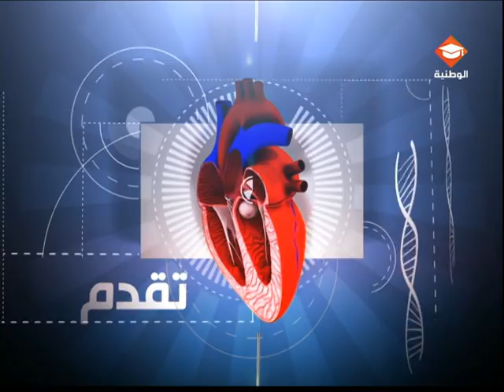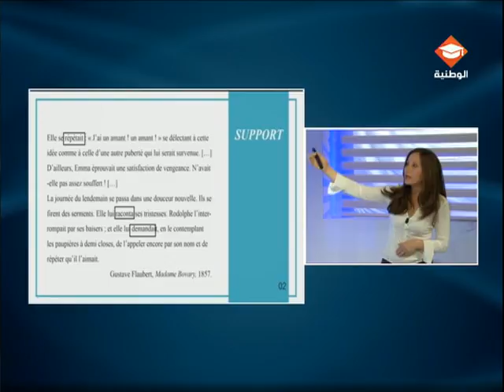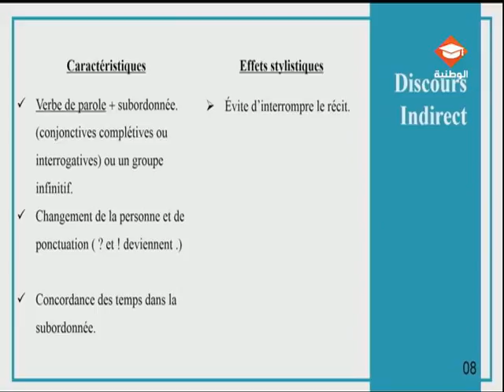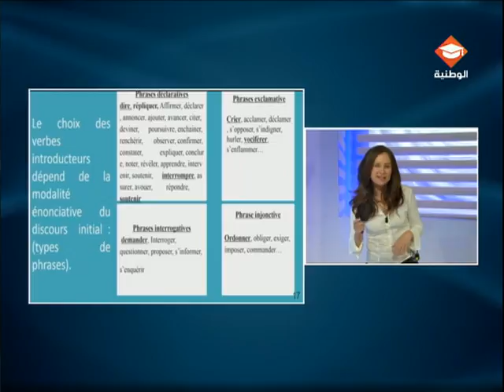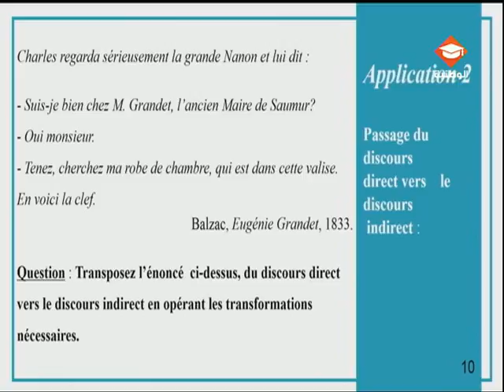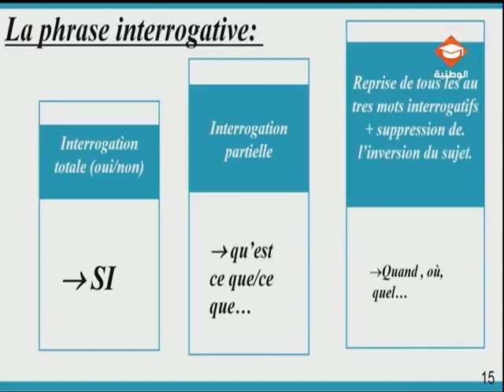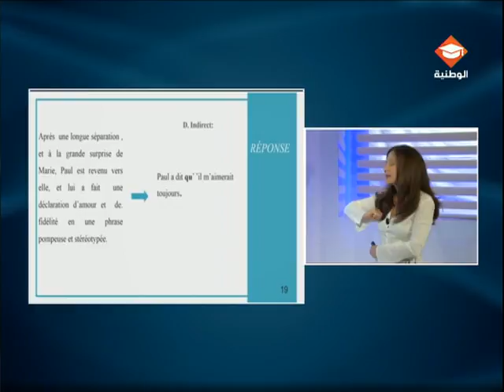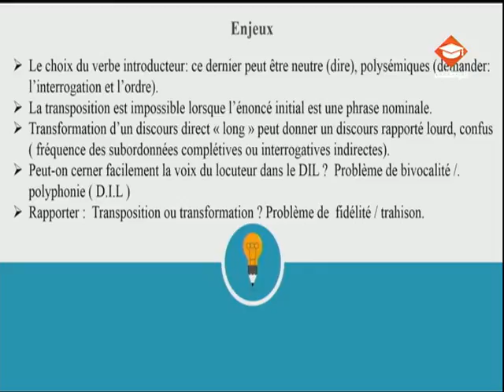حصة مراجعة في مادة الفرنسية لتلاميذ البكالوريا شعبة الأداب | الحصة السابعة